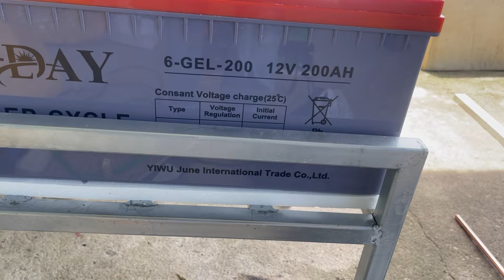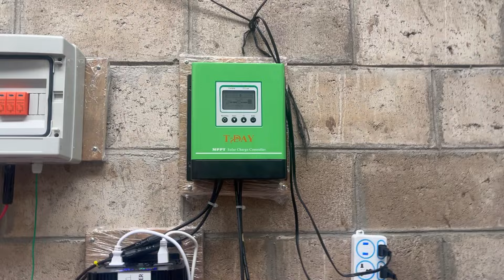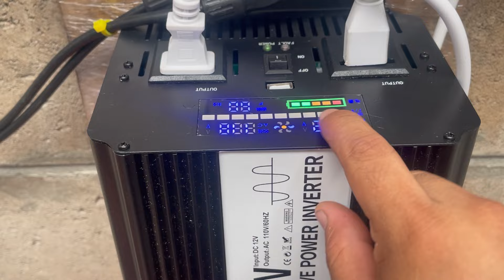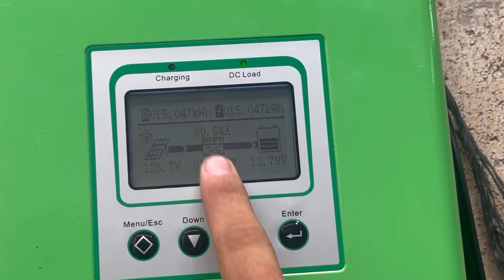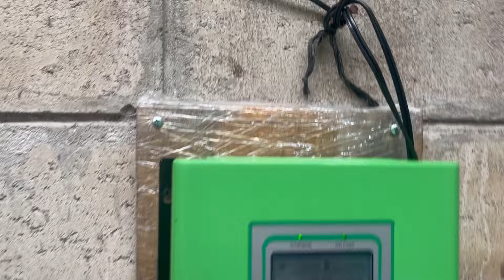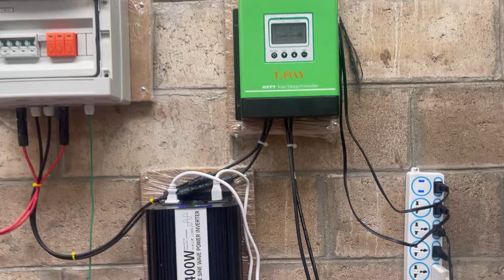Sistema solar Básico para Refri mediana.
Sistema solar básico para lugares que no hay energía Eléctrica

Para conectar una refri mediana
Cargar  celulares
Unos focos
Y para poner una licuadora para los jugos.